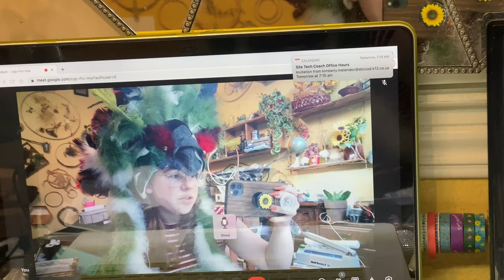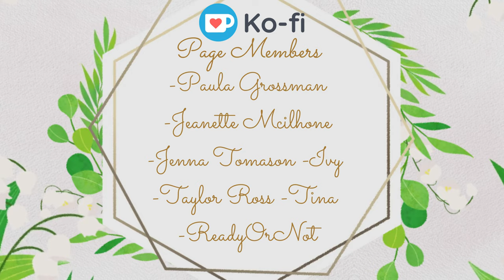VLOG 001 | Moving, Working, Renovating, and Trees 🌳🌲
Need Resin Drills? Ive got plenty at JadedGemShop.com